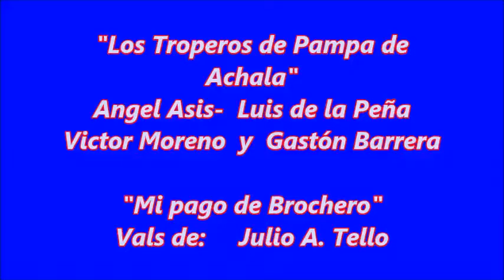Los Troperos de Pampa de Achala"Pago de Brochero"vals de Julio Tello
Los Troperos de Pampa de Achala"Pago de Brochero"vals de Julio Tello . Homenaje a San Luis en sus 422 años de su fundación..salón "El Pehual" (video filmado y editado por Pancho Franco) 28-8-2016